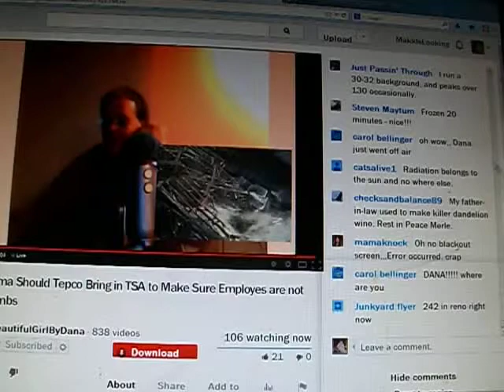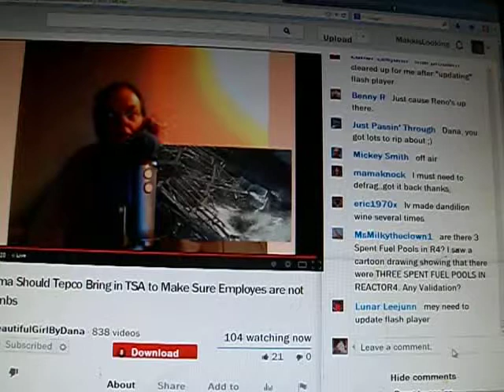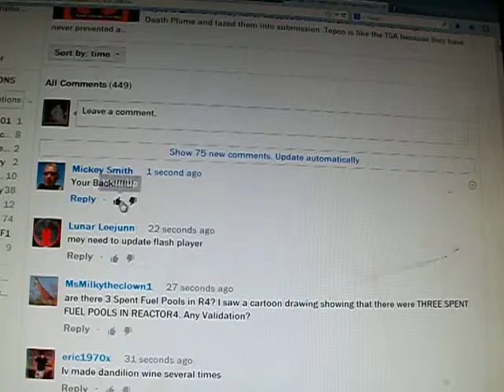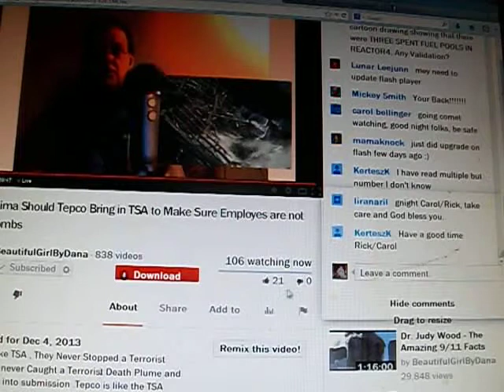just a plus find..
Pushing buttons, learning.. on da plus.
Now that the video is a video and NOT live stream, tis over.. cannot thumbs up or reply to comments done during the video.  Tis (or was?) 500+ more comments than is shown now.